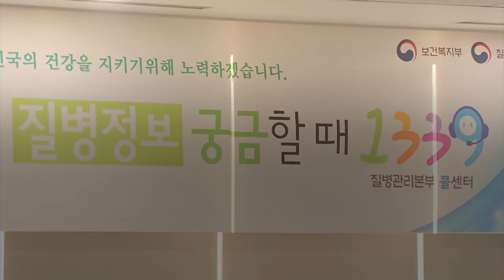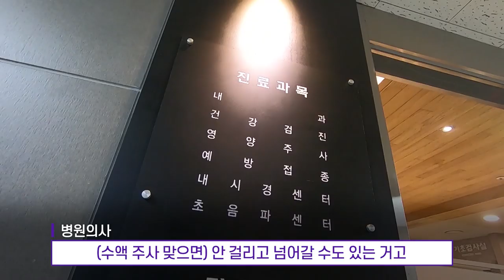1339 장난 전화, 허위 신고..감염병 예방에 좋다는 황당한 병원 마케팅도 등장 / 14F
바이러스 감염으로 인한 불안함에 1339 콜센터는 상담 폭주. 이 중엔 장난 전화나 허위신고도 적지 않습니다. 이 상황을 틈타 병원에서는 비타민 수액을 권하며 마케팅을 하고.. 불안 심리 때문이지만 허위 신고나 과장 광고는 혼란을 가중하지 않을까요?